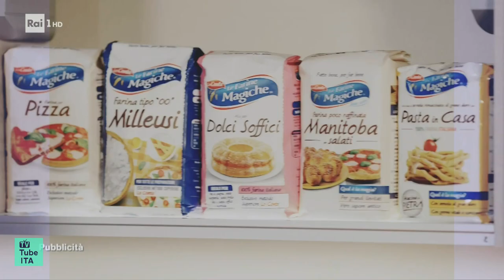Sequenza serale Rai 1 HD | 12 Febbraio 2023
Sequenza di Rai 1 HD, registrata il giorno 12/02/2023 alle ore 20:40.

Include:
0:00 (Intro)
0:15 Sigla "Sanremo 2023" - Dietrofestival
0:26 Superspot (con bumper di apertura)
0:39 Bumper pubblicitario di chiusura
0:44 Pubblicità
3:38 Bumper pubblicitario di chiusura
3:45 Promo "Fiori sopra l'inferno"
4:25 Promo "Che Dio ci aiuti 7"
5:04 Breve promo "Porta a Porta - Speciale elezioni regionali"
5:12 Apertura "Sanremo 2023" - Dietrofestival
5:37 (Outro)